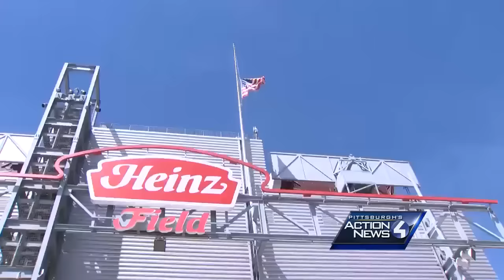Clad in black and gold, Steelers fans pay respects at Dan Rooney's viewing at Heinz Field